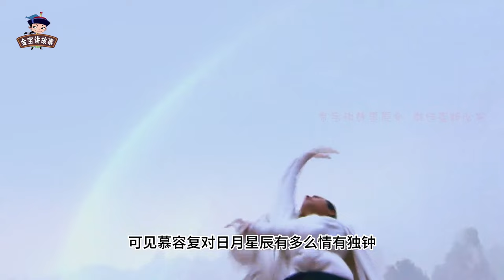日月神教的开山鼻祖是谁？创出吸星大法，吸干段誉的毕生内力